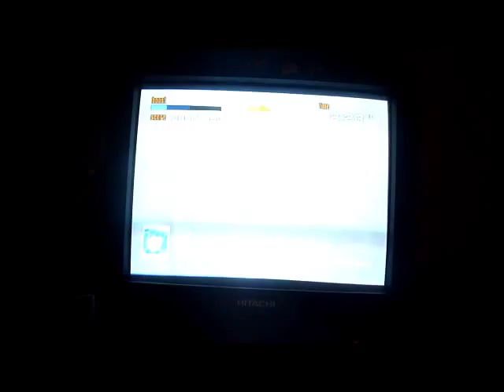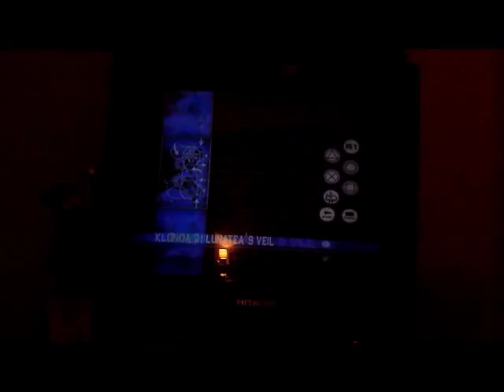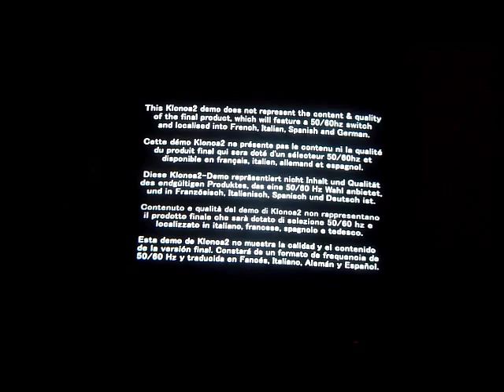The PlayStation 2 Demo Gameplay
A quick video of the PS2 Demo.